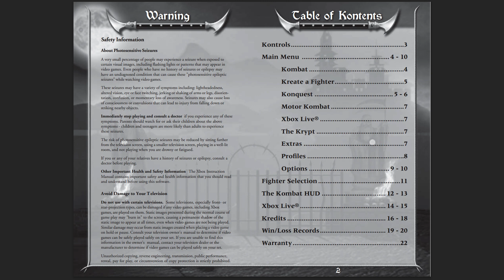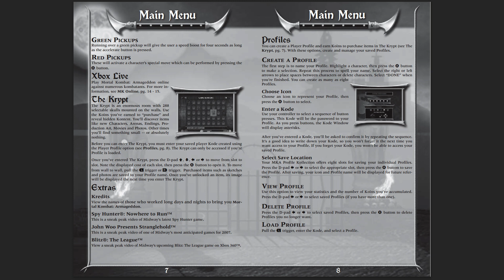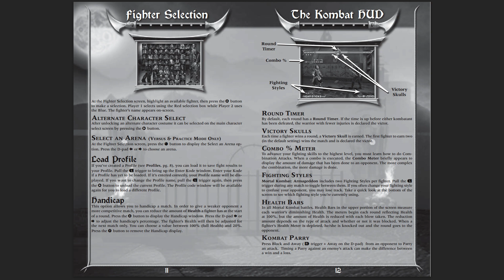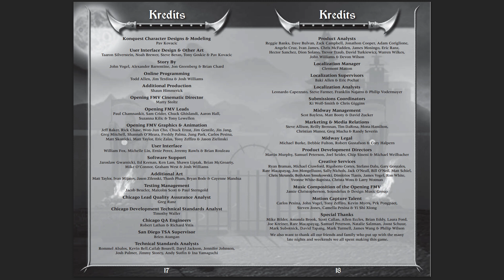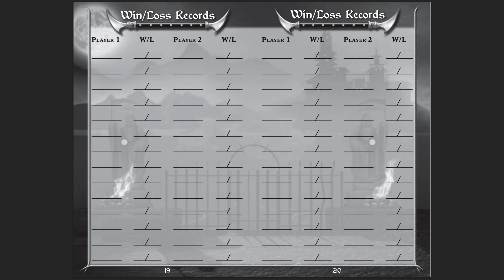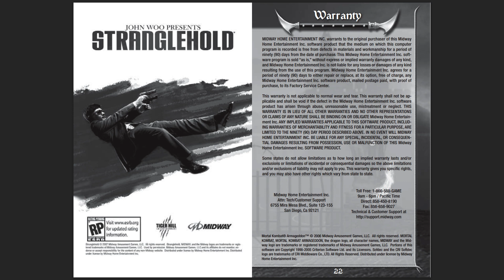Mortal Kombat Armageddon (XBOX) - Instruction Manual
XBOX Instruction Manual

Mortal Kombat Deadly Alliance OST
-Lava Shrine
-Lost Tomb
Mortal Kombat Deception
-Victory (Chess Kombat
-Dragon King's Temple
-Golden Desert & Liu Kang's Tomb
-Kuatan Palace & Nexus
-Courtyard
-Character Select
-Lung Hai Temple and Sarna Ruins (Console and GBA) Discord Server